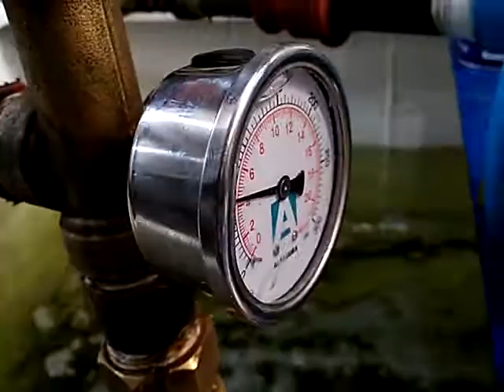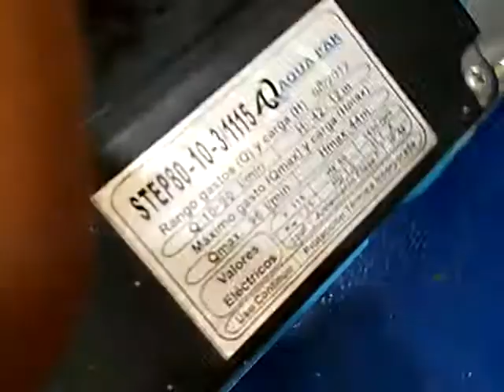Felipe de Jesús Ibáñez huizar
Prueba STEP80